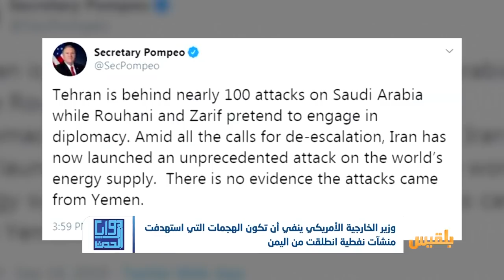زوايا الحدث | استهداف منشأة نفط في السعودية ..والحوثيون فرحون بالتهمة | تقديم : شادي نجيب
-  ما مدى صحة الرواية الحوثية بضرب المنشآت النفطية شرق السعودية ؟
ـ هل يمكن القول إن عدم الحسم في اليمن مكن قوى عدة من ضرب السعودية تحت راية الحوثي